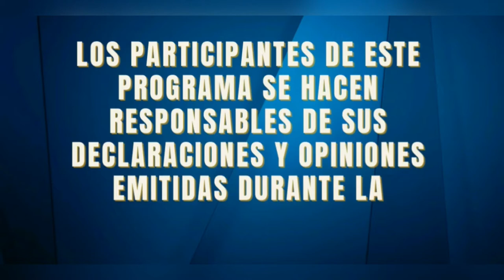🔴 ¡LA LUCHA POR LA LIBERTAD, HOY DESIGUAL! |Punto De Inflexión | Repúblicos TV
Invitado: Miguel Truzman
Moderación: Narda Quintero
Producción General: Johanna Montenegro